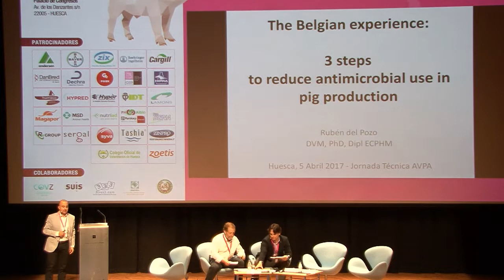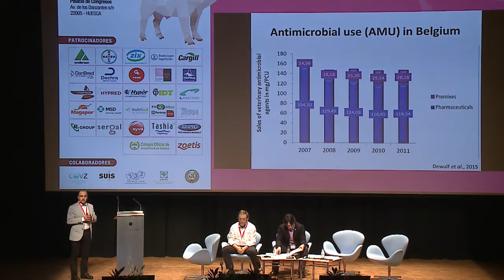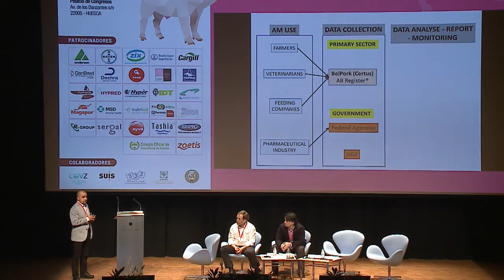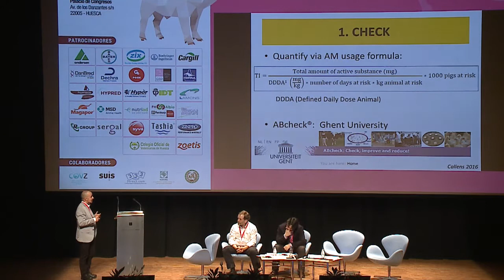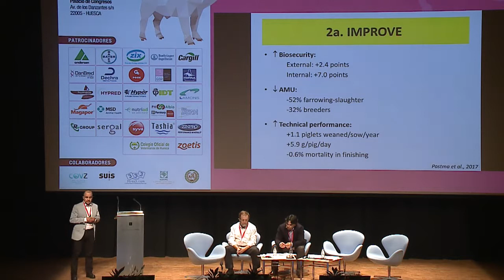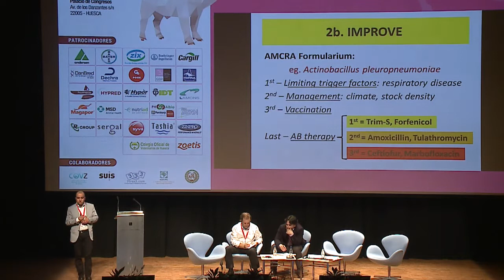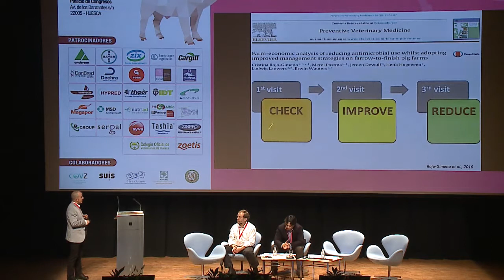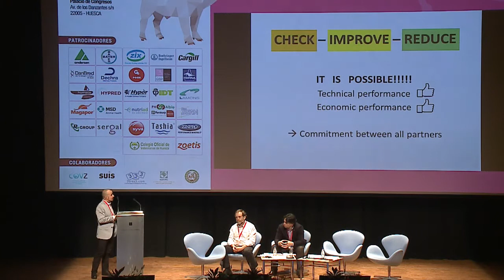D.Ruben del Pozo Jornadas tecnicas AVPA 2017